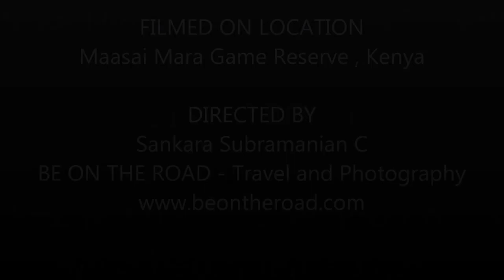African Elephants as seen at Maasai Mara, Kenya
A Large herd of elephants with young ones seen grazing in the bushes and savannahs of Maasai Mara